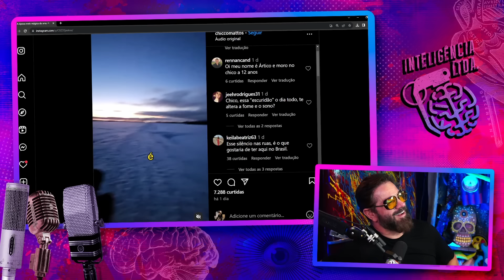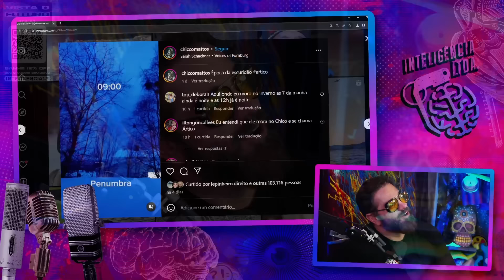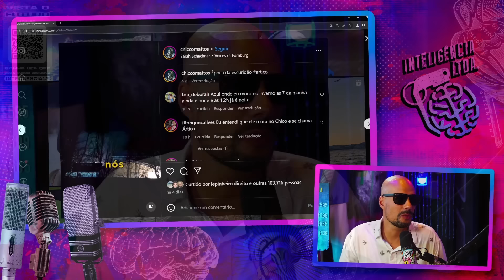CHICCO MATTOS (MORADOR DO ÁRTICO) - Inteligência Ltda. Podcast #1050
CHICCO MATTOS é filmmaker e fotógrafo. Ele mora no ártico há mais de 12 anos, e diz ser o lugar mais bonito do mundo. O Vilela duvida, pois acha que é o seu porão.

Capítulos:
00:00:00 - Início
00:16:40 - Ida para o Ártico
00:29:30 - A aurora boreal
00:39:30 - Sobrevivendo no polo norte
00:56:00 - Como filmar a aurora
01:02:00 - Perguntas

CAIXA POSTAL
81969 | CEP: 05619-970 | São Paulo - SP

- Canal de Stand-up: Rogério Vilela
CAPTAÇÃO, PRODUÇÃO E EDIÇÃO: Fábrica de Quadrinhos
PESQUISA E PAUTA: Fabio Mantoanelli
REALIZAÇÃO: Fábrica de Quadrinhos